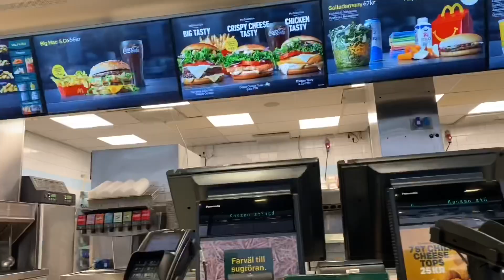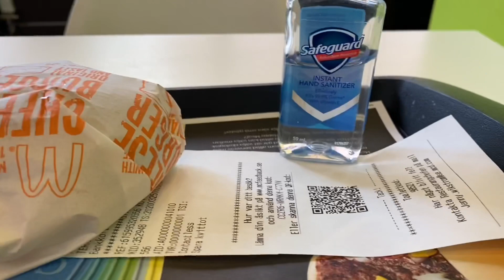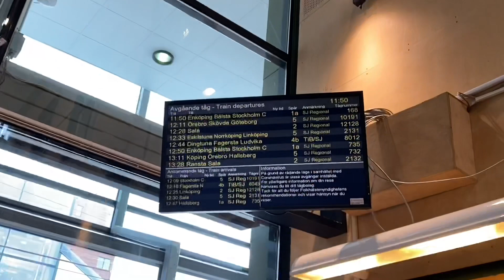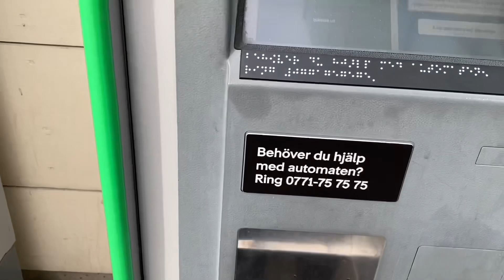THE CITY OF VÄSTERÅS//HALOS WALA NANG TAO